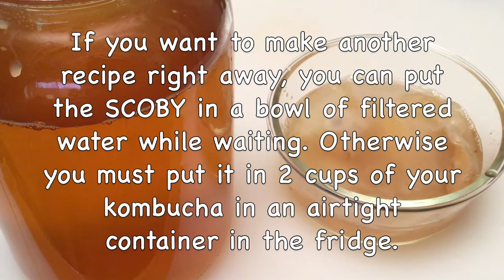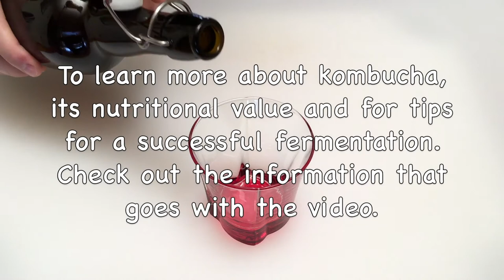Homemade Cranberry Kombucha / Healthy & Refreshing Drink with Cranberries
Important Notes:
For the Cranberry Kombucha Recipe:
1. The water should be chlorine-free as much as possible. If it is chlorinated, boil it and then cool it before using it.

2. Utensils made of iron and other metals are not suitable for the good health of the mother and may interfere with preparation. All glass utensils, wooden spatulas, nylon filters are good choices and should be reserved for kombucha preparation only. When making the kombucha, make sure to always use utensils and a jar that are clean. Your hands should be clean too, rinsed well, and ring-free.

3. I use a 3.8 liter (1 gallon) wide mouth jar, swing top bottles, super fine cheesecloth.You could also use fine mesh fabrics (dishcloth, fine cotton cloth).

4. I use organic ingredients.

5. The mother of the kombucha is also called “SCOBY”, which is the acronym for "Symbiotic Culture Of Bacteria and Yeast". You can buy the “SCOBY” or ask someone who already makes their kombucha to give you one.

6. When you put the SCOBY on the surface during the first fermentation, it must be at the beginning of the neck of the jar.

8. In this video, the SCOBY is immediately reused for a new recipe (and not put dormant in the fridge). If you don't want to make a new kombucha recipe right away, you must keep your SCOBY in the fridge, put it in an airtight container with about 2 cups (500 ml) of your kombucha so that it is submerged. It will go dormant and will not need to be fed for many months. However, over time, it may lose its vitality.

9. If you are concerned about whether your kombucha is safe to drink, you can take the pH. It should be less than 4.5, no pathogenic bacteria survive in such a pH. It often stabilizes between 3.5 and 2.5. We consider a Kombucha too vinegary when the pH is less than 2.5

10. Kombucha ferments at room temperature between 18 and 30 ° C and the jar should not be exposed to the sun.

11. Kombucha may contain traces of alcohol. The alcohol content can vary from 0.1% to 0.5%.

12. If you wish, you can strain (with a nylon filter) the kombucha just before drinking it.

13. What are the benefits of drinking kombucha:
Kombucha is a drink rich in antioxidants and probiotics, which promotes good digestive and overall health.
In addition, this refreshing drink is known for its detoxifying, diuretic, antimicrobial properties, and it's low in sugar!